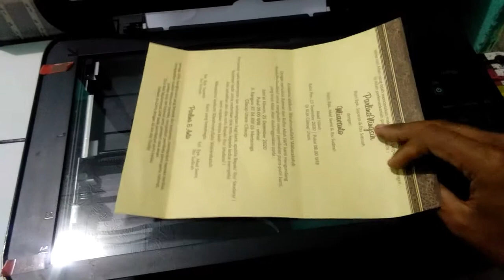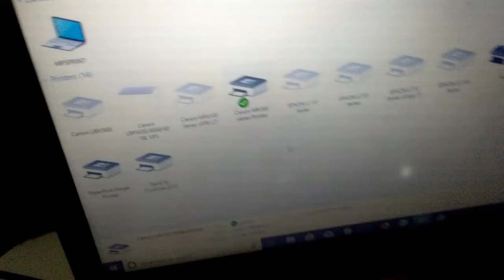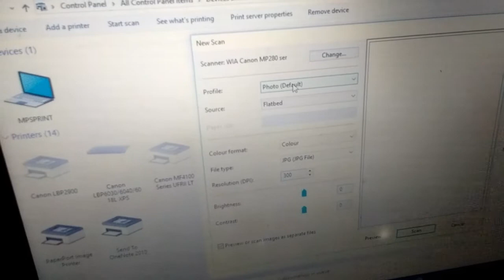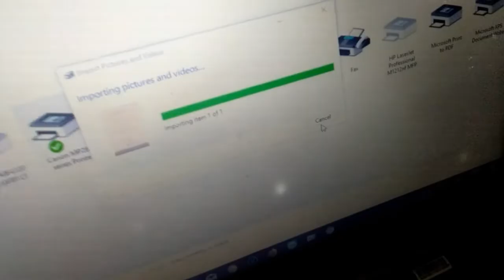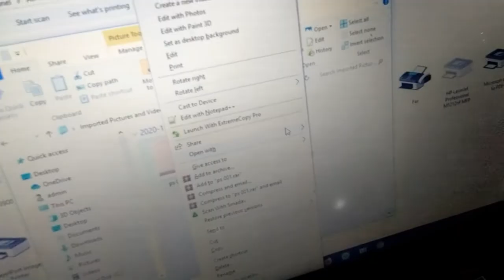CARA MUDAH SCAN DOKUMEN PRINTER CANON MP287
Berikut adalah cara mudah untuk melakukan scaning dokumen pada printer Canon Mp287